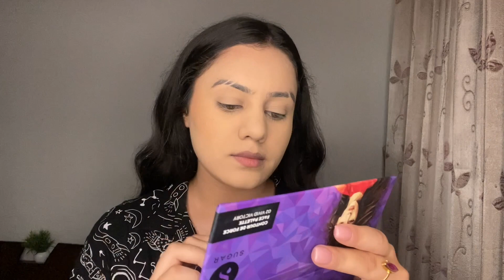Traditional durga puja saptami makeup look✨ Bengali puja look 2022 | kp styles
Buying links :

1. Check out this product I found on Nykaa:
SUGAR All Set To Go Translucent Powder

2. Check out this product I found on Nykaa:
SUGAR Kohl Of Honour Intense Kajal - 02 Brown Bag

3. Check out this product I found on Nykaa:
SUGAR The Base Of Glory Pore Minimizing Primer

4. Check out this product I found on Nykaa:
SUGAR Contour De Force Face Palette - 02 Vivid Victory

5. Check out this product I found on Nykaa:
SUGAR Smudge Me Not Liquid Lipstick - 03 Tan Fan

6. Check out this product I found on Nykaa:
SUGAR Arch Arrival Brow Definer - 01 Jerry Brown (Medium Brown)

7. Check out this product I found on Nykaa:
SUGAR Rage For Coverage 24hr Foundation - 10 Latte

8. Check out this product I found on Nykaa:
SUGAR Uptown Curl Lengthening Mascara - 01 Black Beauty (Black)

9. Check out this product I found on Nykaa:
SUGAR Eye Told You So! Smudge Proof Eyeliner - 01 Black Swan (Black)

10. Check out this product I found on Nykaa:
SUGAR Two Good To Be True Dual Eyeshadow - 01 Champagne & Caviar